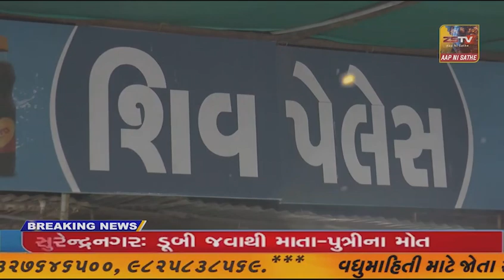ભરૂચ જિલ્લા કિશાન સંઘ દ્વારા શેરડીનો રૂ.૩૦૦૦ ભાવ આપવા વટારીયા સુગર સમક્ષ માંગ કરવામાં આવી,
ભરૂચ જિલ્લા કિશાન સંઘ દ્વારા શેરડીનો રૂ.૩૦૦૦ ભાવ આપવા વટારીયા સુગર સમક્ષ માંગ કરવામાં આવી, અન્ય સુગર ફેક્ટરીઓ કરતા વટારીયા સુગર દ્વારા શેરડીનો ઓછો ભાવ અપાતો હોવાની ખેડૂતોના આક્ષેપ...